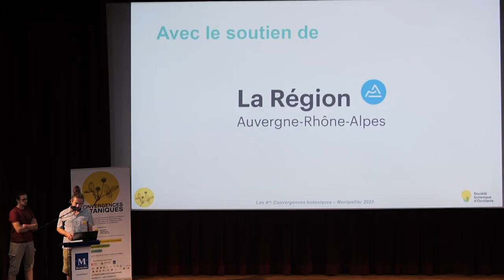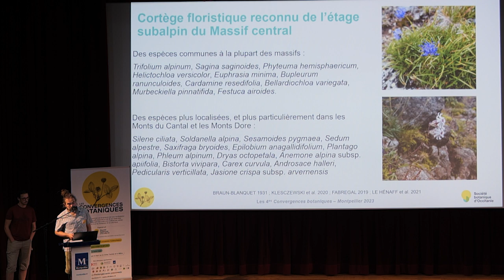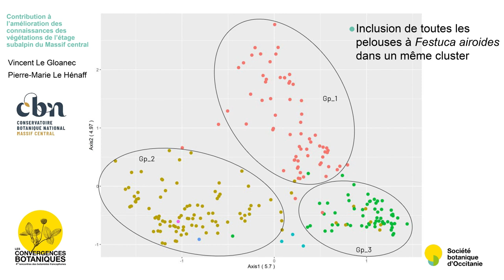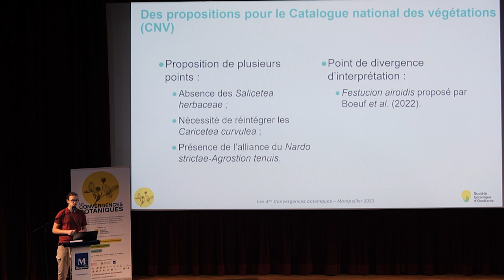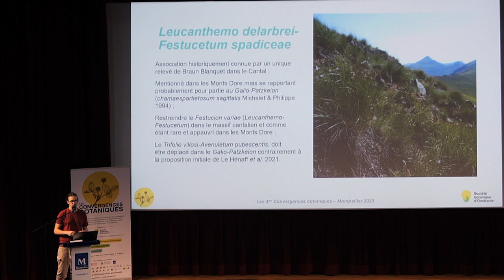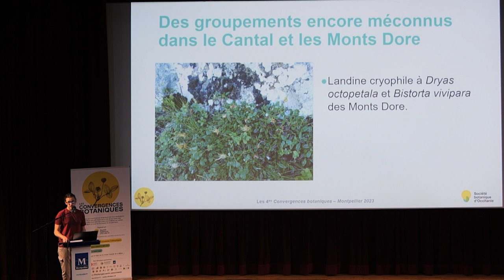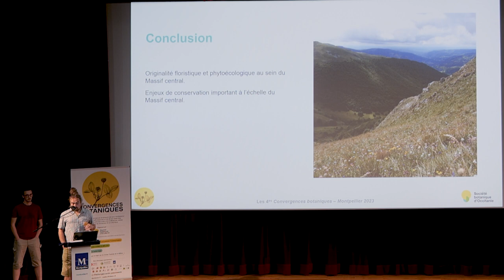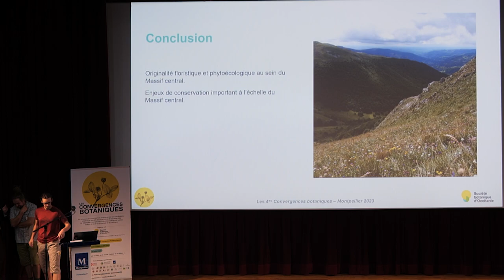Convergences botaniques 2023 - 2. Végétations du Massif central (V. Le Gloanec & P.-M. Le Henaff)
Contribution à l’amélioration des connaissances des végétations de l’étage subalpin du Massif central
Par Vincent Le Gloanec et Pierre-Marie Le Hénaff